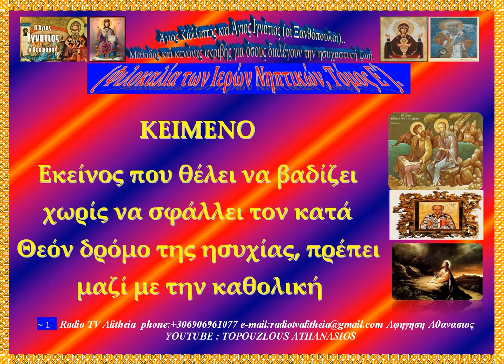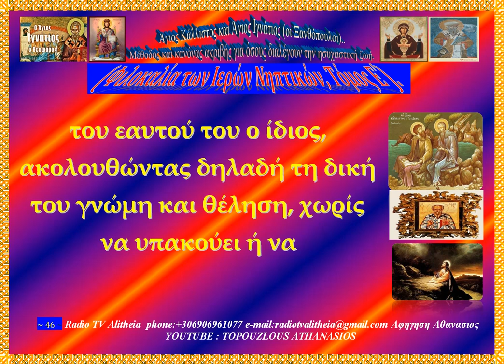Άγιος Κάλλιστος και Άγιος Ιγνάτιος οι Ξανθόπουλοι Μέθοδος και κανόνας ακριβής για όσους rtva